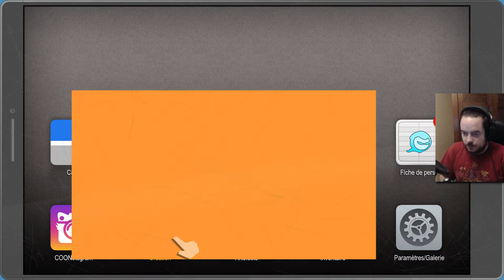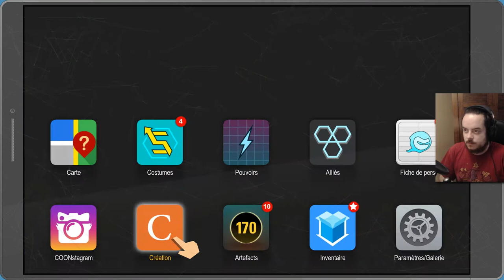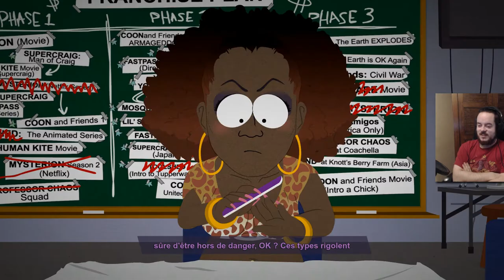[Let's Play] South Park : L'Annale du Destin - Ep. 11 : Le niveau supérieur ♥ [FR]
Je l'avait dit.
Je savais ce qui se passerait.
Je vous ai prévenu!